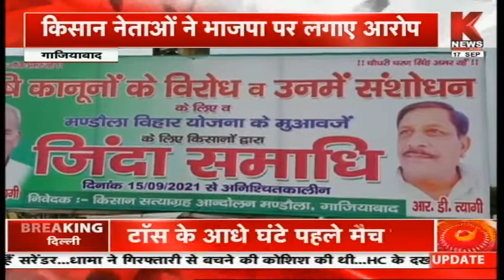Ghaziabad : किसान नेताओं ने भाजपा पर लगाए आरोप, मुआवजे की मांग को लेकर प्रदर्शन कर रहे || Knews